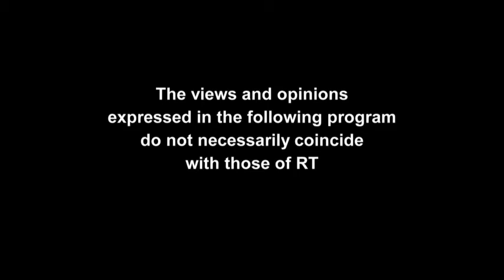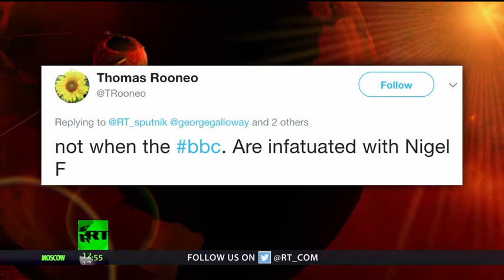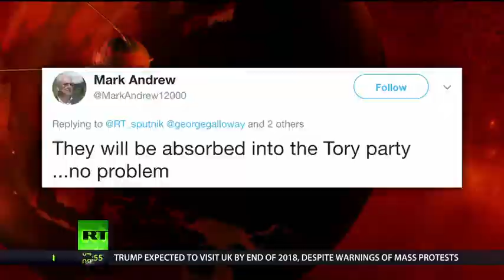SPUTNIK 212: George Galloway Interviews Patrick Christys & Marshall Jefferson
UKIP, without whom there would never have been a referendum on the EU, began the descent to tragedy then farce almost immediately; the morning after the night before, their finest hour. But this is surely their darkest hour. The disgraceful conduct of their leader Henry Bolton, running off with a 25-year-old glamour model, was only the start of it. When her very ugly racist views emerged, UKIP and even Bolton had to ditch her (although he is STILL being photographed with her despite the trouble she's caused). Resignations and calls for him to demit office followed. Bolton himself seemed to be the only person who still had full confidence in Henry Bolton. Extraordinarily though, he has secured the support of the only Kipper who really matters, Nigel Farage (who has in turn denied earlier reports that he and Arron Banks intend to set up a NEWKIP). The plot thickens. So we invited the rising star writer for Westmonster, Patrick Christys, to tell us just what is what going in their hood.
Without the windy city of Chicago there would have been no house music. And without Marshall Jefferson nobody outside of Chicago would ever have heard of it. Ghetto house, acid house, deep house, Chicago house, these were styles which went from an underground subculture in the USA to being part of the mainstream music scene today. In the 80s, the genre swept the world and nowhere more ecstatically was it embraced than in England, where house music really got a grip. So much so that Jefferson, one of its founding fathers, stayed and played on in the haciendas of Manchester. So we enticed him away from the decks and onto the Sputnik sofa to tell us more.